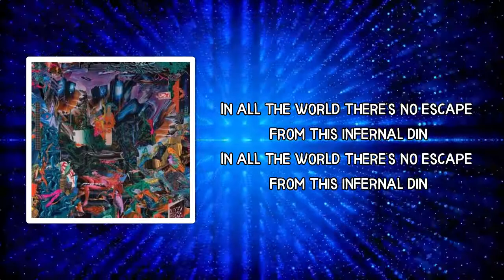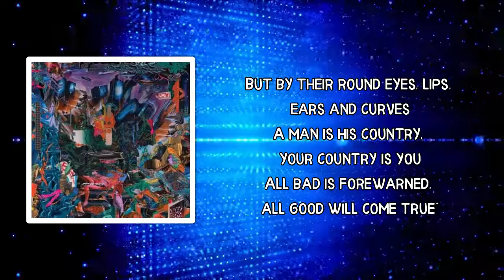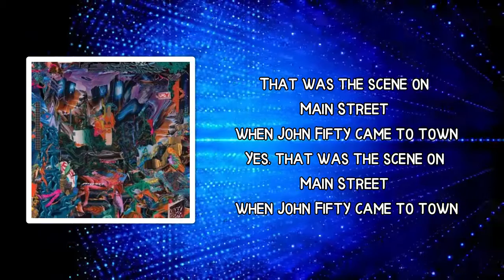black midi - John L (Lyrics)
Album: Cavalcade

John L Lyrics:

 Three encores of Oh Sonny Boy backed only by accordion
Three rows of pale brunettes protect him from the crowd
And the curtain is a patchwork of imitation vermillion
And a red bulb hangs over the throne that has been found

This is the scene on Main Street when John Fifty comes to town
Yes, this is the scene on Main Street when John Fifty comes to town

Crowds of every age, creed and gender are abound
Signor kitsch sings skits detailing each attendees sins
The first time anteaters lose themselves in the wings
With vigour they scratch red spots, overwhelmed by their king

In all the world there's no escape from this infernal din

"Children of Bethlehem, come all boys and girls
Come Listen to these, my eternal words
Judge not who you see by whatever they may say
But by their round eyes, lips, ears and curves
A man is his country, your country is you
All bad is forewarned, all good will come true"

These words are heard on Main Street when John Fifty comes to town
(Yes, these are the words on Main Street when John Fifty comes to town)

The gargling non-song whips throng into frenzy
And the echoes of his crooning now cease to be heard
No-longer-pale brunettes are broken in two
And thrown to the snouts of the anteater crew
John Fifty is in tatters, his soapbox usurped
His torn robes adorn the tree stumps of the earth
No hack with an army will last long before he
Breeds men who yearn for their own bloody glory

That was the scene on Main Street when John Fifty came to town
(Yes, that was the scene on Main Street when John Fifty came to town)